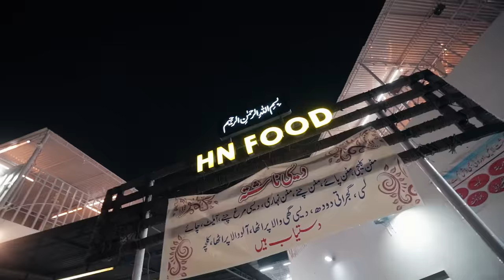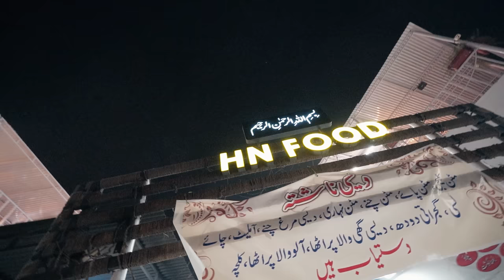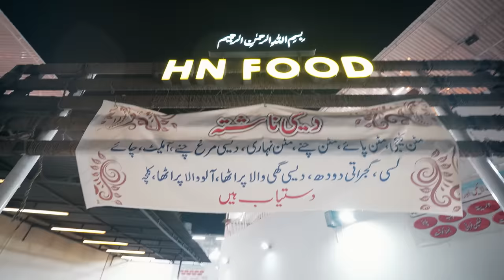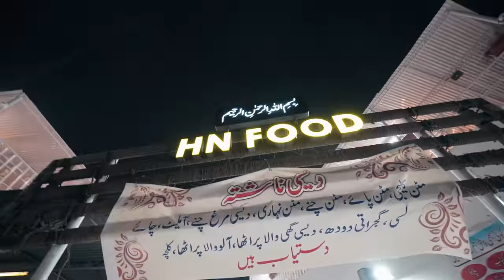MUTTON HEAVEN OF MULTAN | BEST MEAT DISHES OF PAKISTAN IN ONE PLACE | PAKISTANI STREET FOOD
Mutton Heaven of Multan, the Best Meat Dishes of Pakistan in one place | HN Foods | One of the best restaurants in Pakistan,